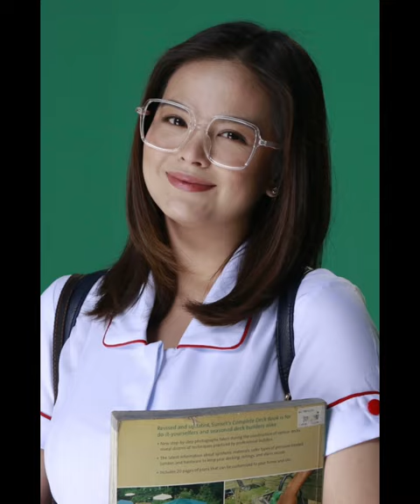Meet the cast theraininespana…Streaming in vivaone …